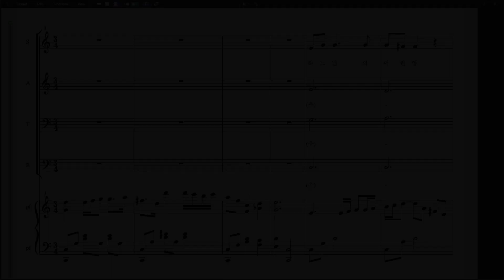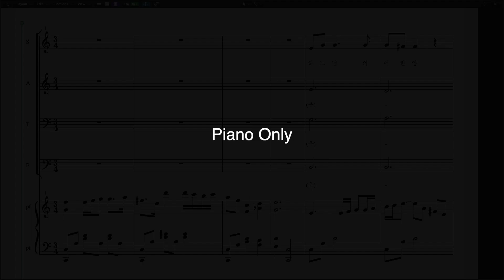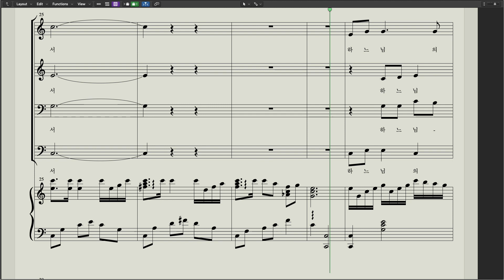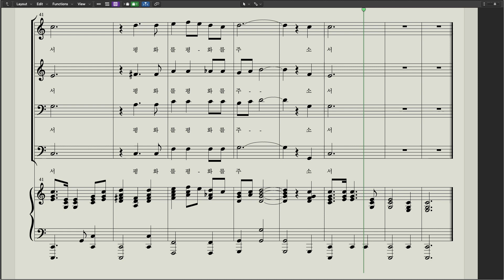현덕미사곡 2 - 하느님의 어린 양 / 연주회곡 / 성가대 | Agnus Dei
안녕하세요. 현덕 프란치스코 입니다.

* 미사곡 2 - 하느님의 어린 양(98)
- 작곡, 편곡: 현덕